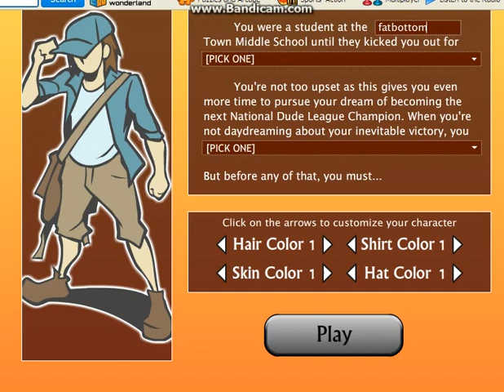Pokemon? l Dude Quest l pt.3